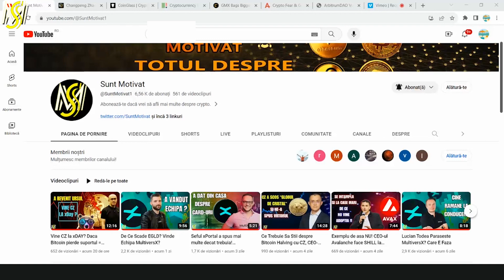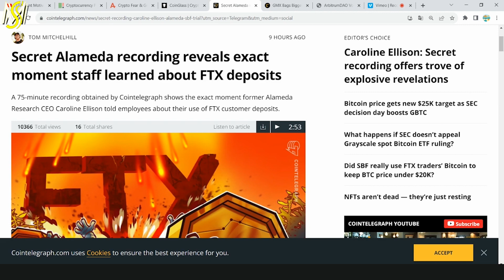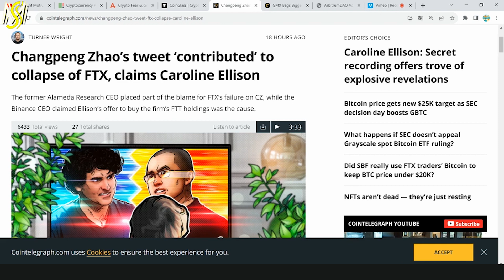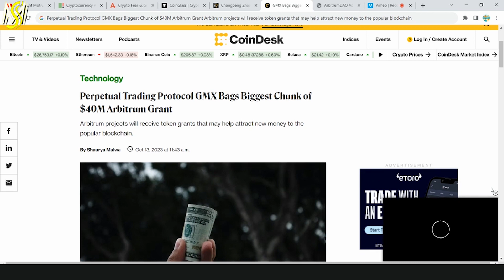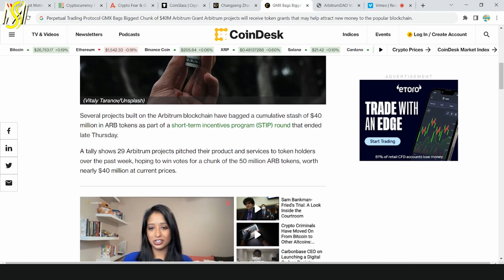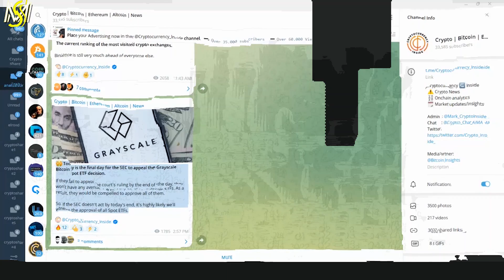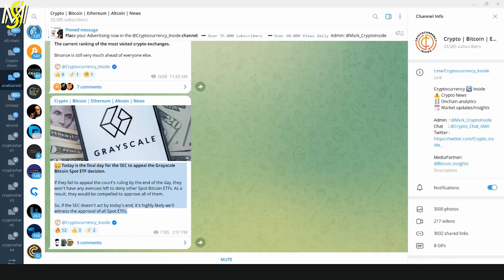Detalii socante FTX! Arbitrum Stire Bomba si Bitcoin ETF ar putea fi aprobat.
Salut! In videoclip-ul acesta o sa discutam despre niste detalii socante in legatura cu crash-ul FTX. Dupa ce o sa vedeti videoclip-ul acesta, o sa va ganditi de 2 ori inainte daca merita sa va tineti banii pe CEX-uri sau nu. Pe langa asta avem si alte stiri interesante despre Coinbase, Arbitrum, dar si ETF-ul Bitcoin SPOT care ar putea fi aprobat